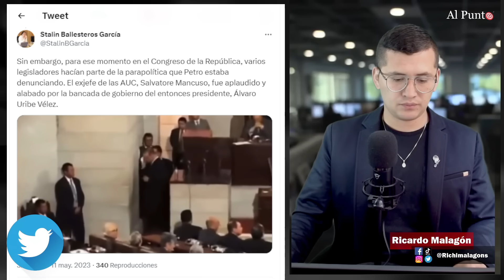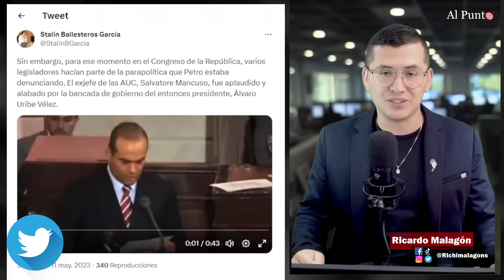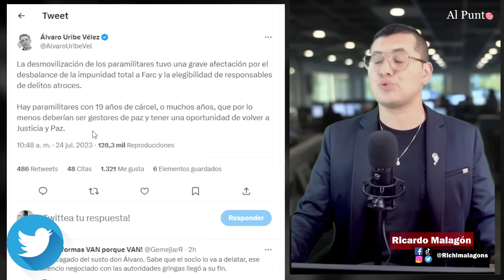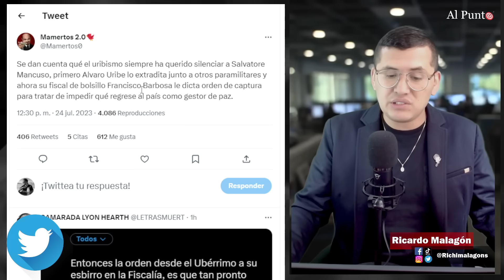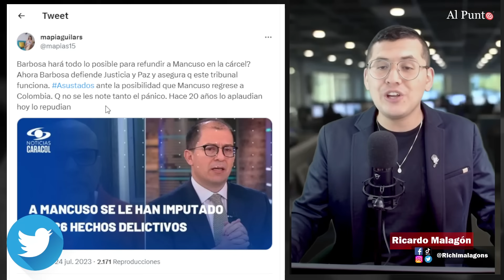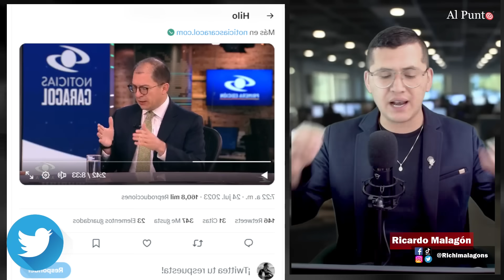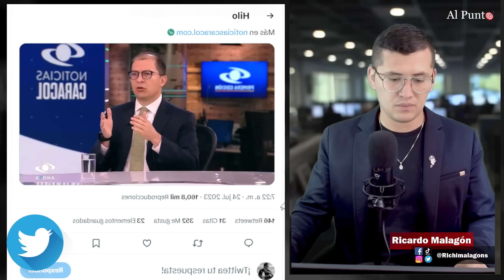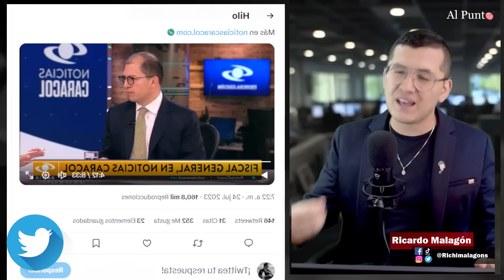Fiscal Barbosa y Uribe no ocultaron su miedo y desespero x designación de Mancuso como gestor de paz